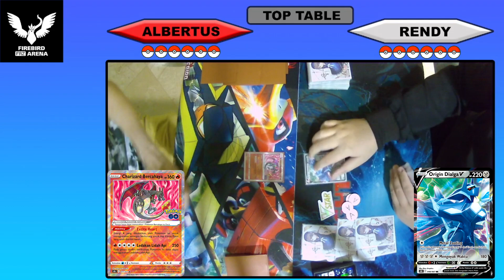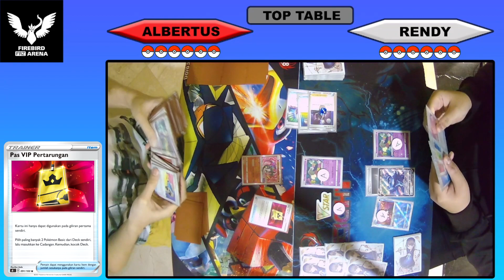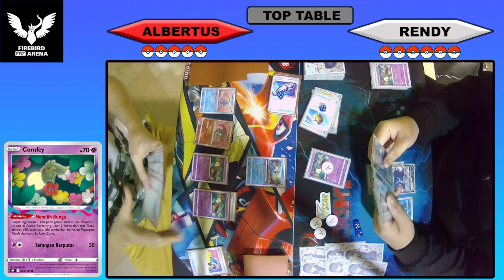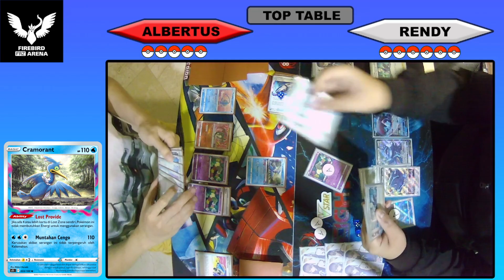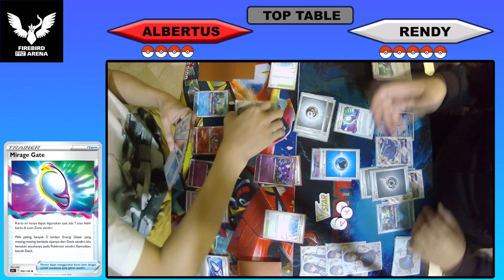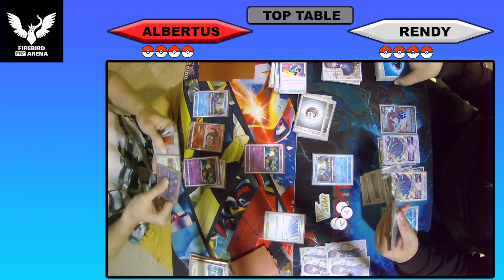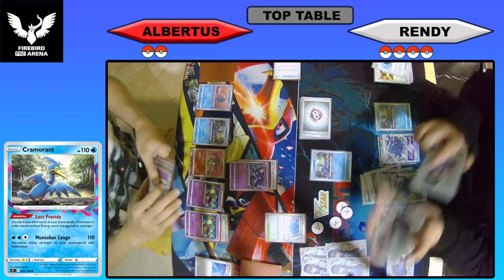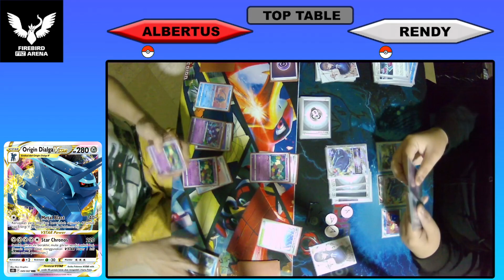LOST TOOL BOX VS LOST ORIGIN DIALGA!! FINAL KEJUARAAN EKSPANSI BARU S11 - POKEMON TCG INDONESIA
Hi Guys,

Kembali dengan event Pokemon TCG Indonesia yang memperebutkan Harga Diri Marnie SR, yaitu Kejuaraan Ekspansi Baru S11. Di sini kita akan menyaksikan pertandingan antara Deck Lost Tool Box melawan Deck Origin Dialga Vstar yang menggunakan engine Lost Tool Box!!

Yuk kita saksikan saja bagaimana pertandingannya